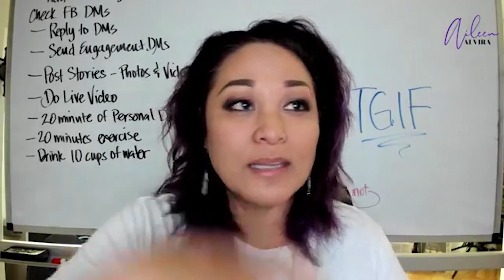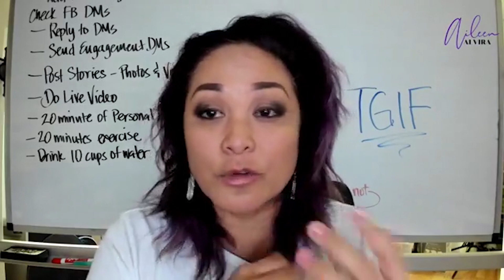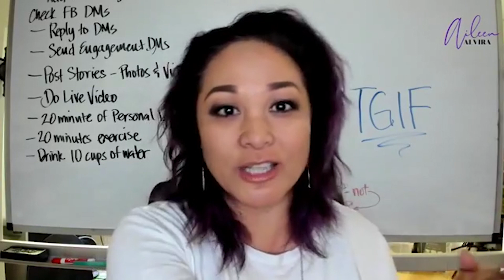[PART 3] 3 V's To A Successful Business - Let's Talk More About This, Shall We?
"Hi there! I'm Aileen, but you can call me ""Ai""!

Online business & Attraction Marketing educator, motivator, entertainer, network & digital marketer, team leader, wife and badass mom o' three!

Join my free private group & get the non-""Salesy"" social media posts that ATTRACT High Quality Customers & Team Builders